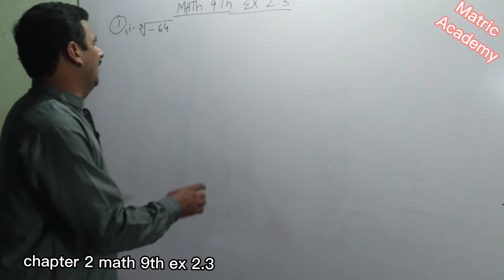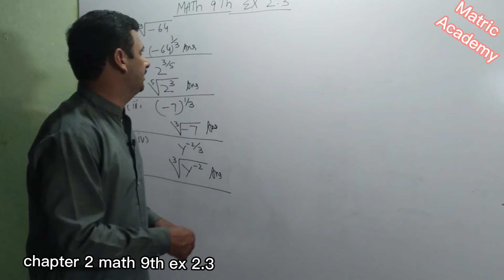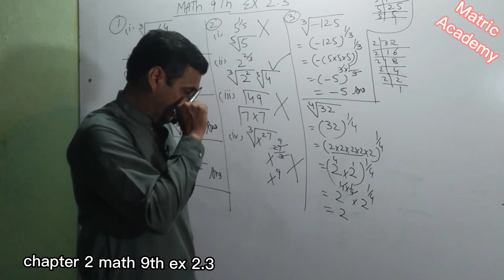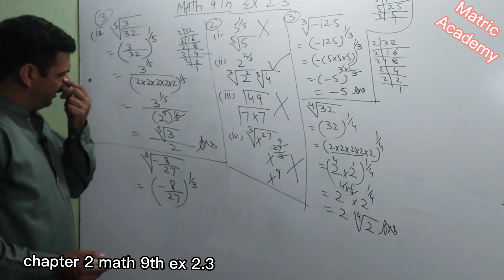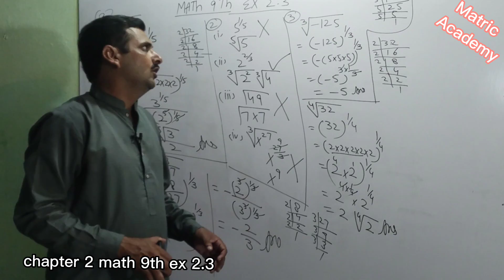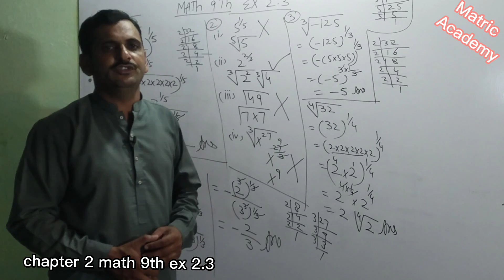Math 9th chapter 2 exercise 2.3 punjab boards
9th math chapter 2 matric part 1 exercise 2.3 complete . science math class 9th chapter 2 punjab taxt book bord . 9th  science math ex 2.3 @IMWaqasNasir @ilmkidunyaofficial